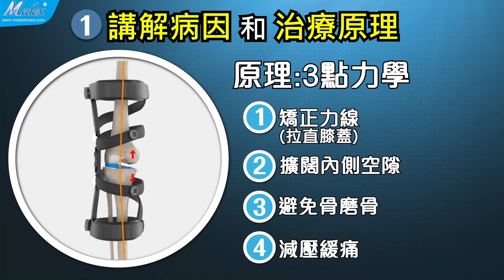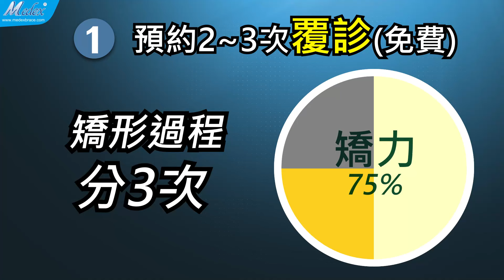【自診自醫】體外矯形器解決O形膝痛：免費測試，你有興趣嗎？(K39d K39f)(3D Animation)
體外矯形器解決O形膝痛：免費測試，你有興趣嗎？

O型膝痛是內側壓痛,不穩和變形。
最終解決有2種方法,

(1)置換體內人工關節:
手術有風險
後患常見人工關節鬆脫

(2)矯形體外人工關節:
骨科醫生研發設計
無風險
無副作用
有效解決O或X型膝痛

有興趣者,歡迎預約到大埔門市部
免費講解,診斷,試戴產品即時減痛效果

當中包括:
1)講解病因 和 治療原理
2)臨床測試 或 對照X光
3)試戴產品效果 及 調校第一次矯力

若病人覺得產品有效和滿意,才需付款。

購買後其詳細服務如下：

1)預約2~3次覆診：
調校矯力 及 跟進問題

2)教導如何做膝內蹲鍛鍊:
鍛鍊強化大腿肌力 及 拉直膝蓋
若持續鍛鍊3~6個月,病徵會有明顯改善
甚至可減少 或 免除使用矯形器

3)教導日常使用指南:
睡眠或休息時-不用佩戴
工作,外出或運動等-必須佩戴

總結:認識和了解一套專業服務,助你解決O型膝痛